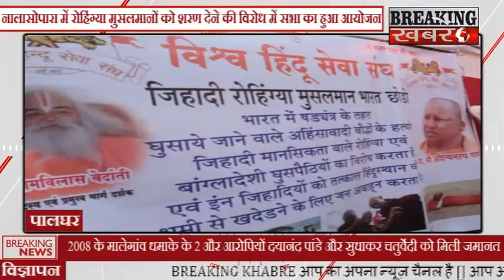नालासोपारा में रोहिंग्या मुसलमानों को शरण देने की विरोध में सभा का हुआ आयोजन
BREAKING KHABARE.नालासोपारा में रोहिंग्या मुसलमानों को शरण देने की विरोध में सभा का हुआ आयोजन